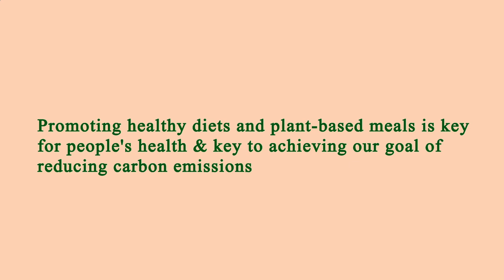Nearest Restaurants From Me - Nearest Restaurant From Me - Los Angeles, Los Angeles County, CA, US